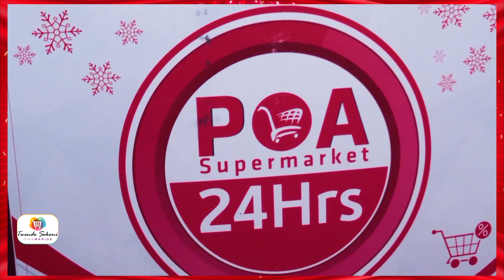WAPEKEE TV : POA SUPERMARKET NDANI YA BWANAPUNGUZO NA D2R SHOW